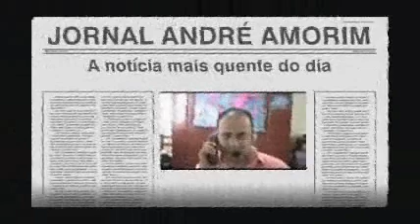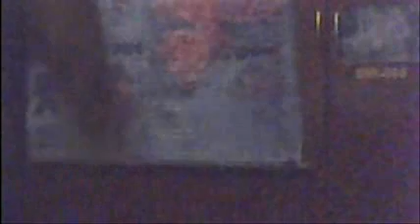Jornal André Amorim 1456